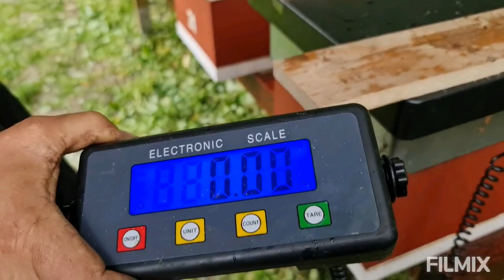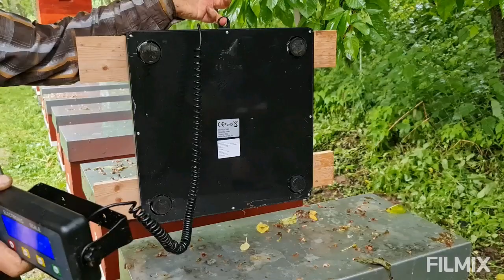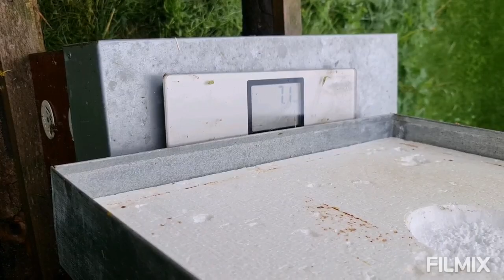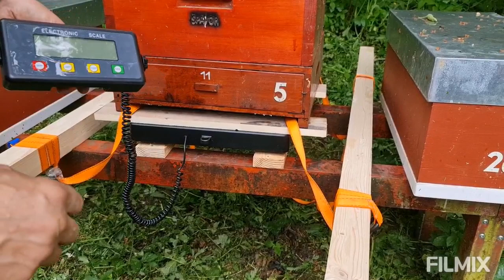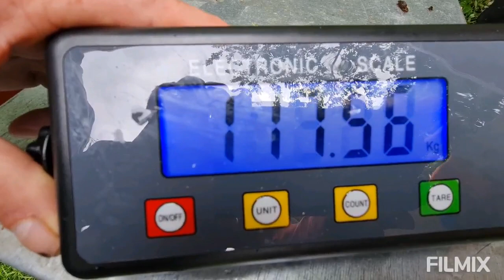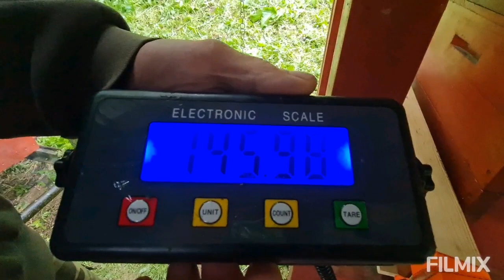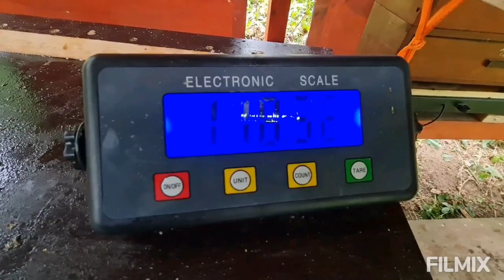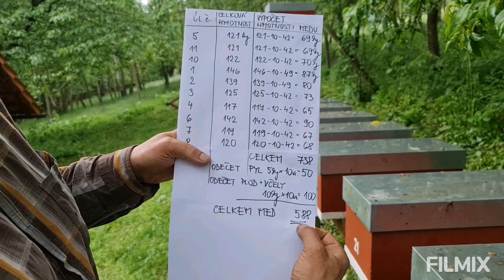Medobraní konec květu řepky- vážení úlů 25.5.2022